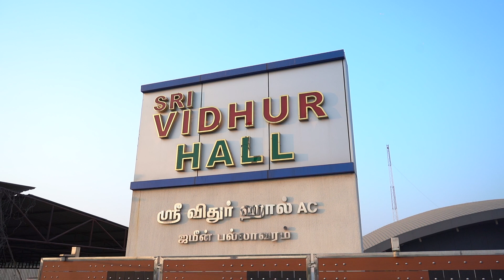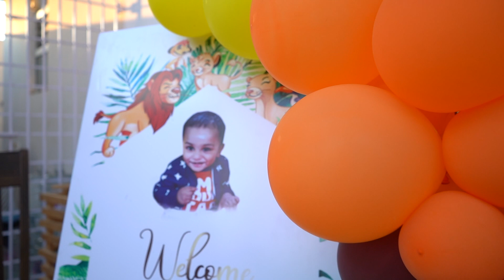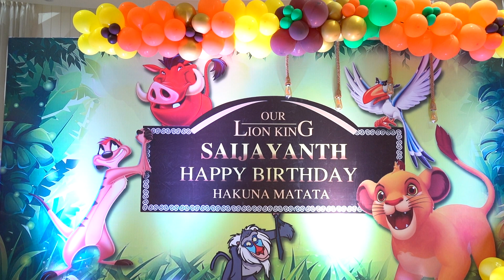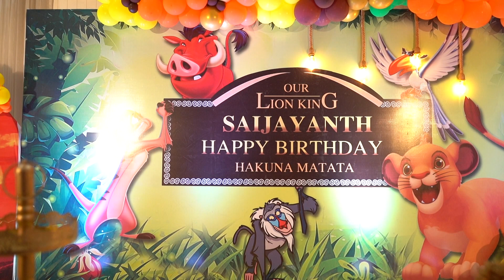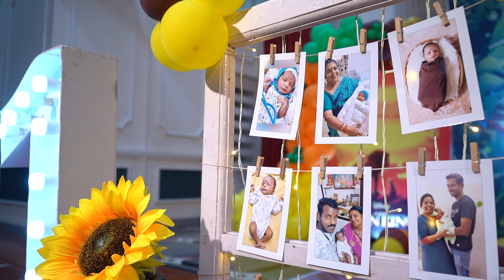sai birthday | CHENNAI | 1ST BIRTHDAY | STUDIO 8 PHOTOGRAPHY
WELCOME BACK TO BLACK LIGHTNING 400